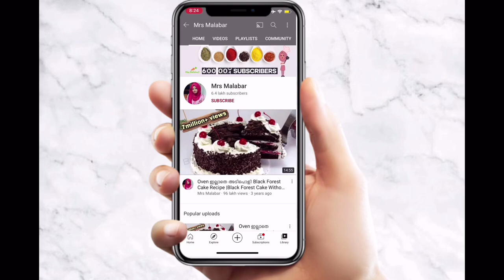മലയാളത്തിൽ ആദ്യമായി സ്പാനിഷ് ഡൽസ് ദേ ലെച്ചേ കേക്ക്🔥Dulce De Leche Tres Leches Cake in malayalam